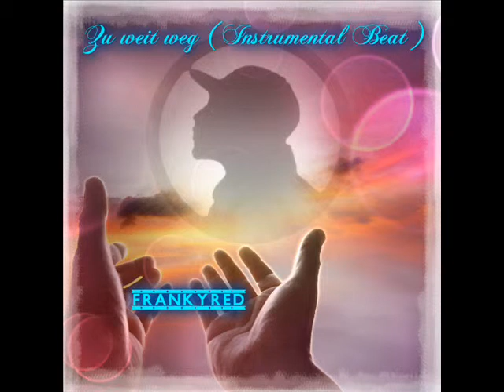Zu weit weg ( Instrumental Beat )